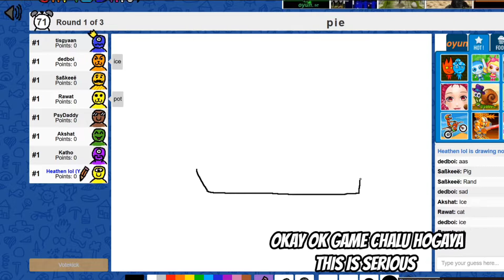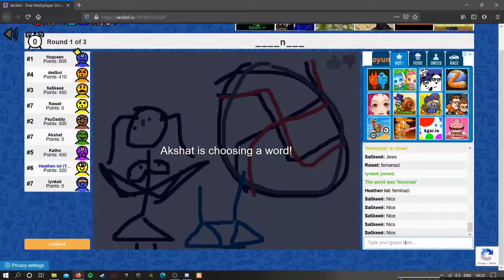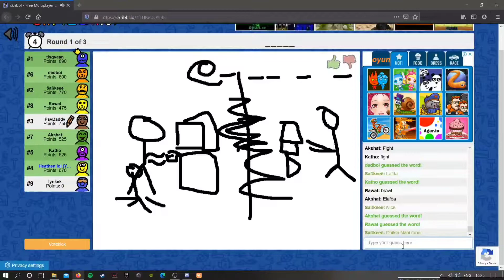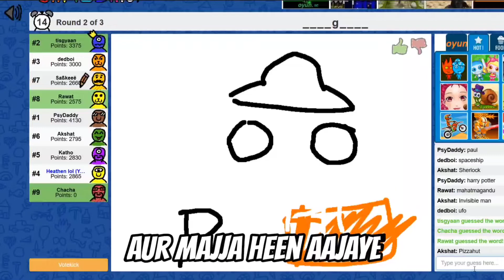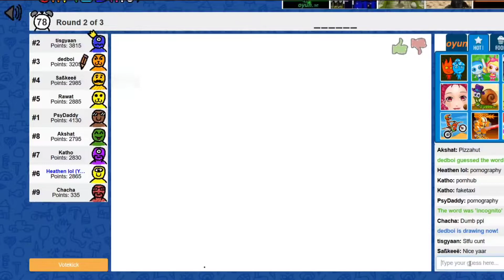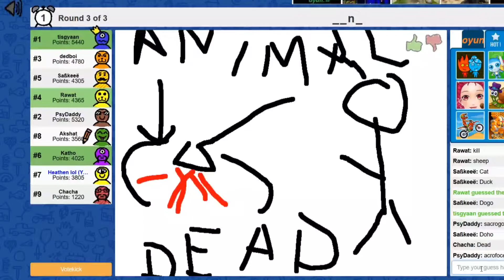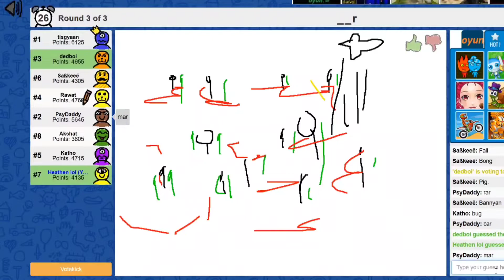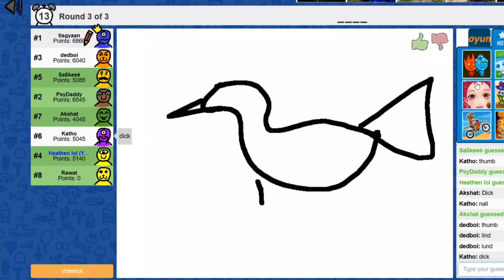Skribbl in INDIA (#2) | TryHarDS 2020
Indians play Skribbl.io (Part-2)

Footage recorded by : 1)Psygod 2)heathen 3)Deadboy

thumbnail & intro by : Deadboy_012   (obama rewarding obama meme xd)

COMMON COLORS:  -White:Default

-Brown:Nut 10 times to unlock this color.

-Gray:Nut 25 times to unlock this color.

-Black:Nut 50 times to unlock this color.

-Beige:Nut 75 times to unlock this color.

-Maroon:Nut 100 times with the 100th nut being shot using the helicopter method.

UNCOMMON COLORS:

-Red:Get 25 nuts using the helicopter method.

-Yellow:Shoot your cum to a distance of at least 15 feet away.

-Blue:Jump up as you cum and land your cum inside a cup.

-Green:Nut 10 times in a single jerking session to the same thing without stopping.

-Orange:Nut while sick or having a headache.

-Purple:Nut 125 times with the 125th nut being shot into a toilet using the sniping method.

RARE COLORS:

-Pink:Nut to something really weird(Does not count pedophiliac content,that is illegal and horrible and you will lose all progress and have your account terminated)

-Lime:Nut while eating something spicy

-Amber:Nut to a really old porn video from 1896.

-Teal:Nut inside a public restroom

-Mustard:Show your cock to another cock

-Indigo:When caught masturbating,look at your assailant in the eyes.

EPIC COLORS(PATTERNS BEGIN TO APPEAR HERE):

-Ruby:Obtain a condom and nut inside it

-Sapphire:Nut inside the ocean 4 times in a row

-Emerald:Nut at school 35 times  -Gold:Nut 2,000 times

-Silver:Nut while shitting in the shower.

-Diamond:Nut on 20 inanimate objects

-Pearl:Nut 2,500 times

-Platinum:Charge up your cum for 50 days and let it rip on day 50 on a toilet seat

LEGENDARY COLORS:

-Woodland MARPAT camoflauge:Nut while wearing the same colors as your surroundings at exactly 6:54 PM MST.

-Bloodied:Have blood cum out instead of cum

The rest are unknown as of now.

Some useful info. if you're a parent/gf/bf       👇👇

IS YOUR CHILD/GUY/GIRL TALKING ABOUT COMMUNISM?
brb= better redistribute bread
lol= let's overthrow landlords
smh= seize means of production, hurry!
tbh= take back housing
stfu= support the factory union
tfw= tyranny-free workplaces
rofl= revolution's on for later?
idc= international democratic confederalism
btw= bourgeoisie trample workers

stay safe stay hydrated wear mask 🎭